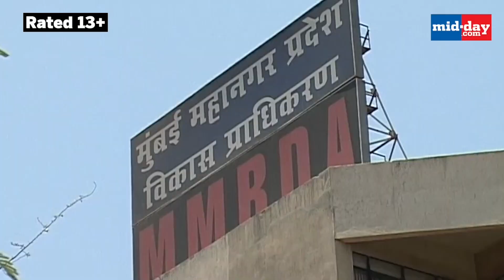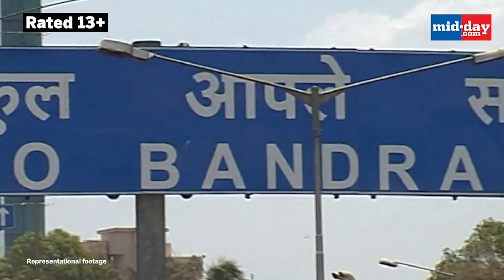Mumbai: 14 workers injured after girder of under-construction flyover collapses in BKC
At least 14 workers were injured after a girder of an under-construction flyover at MTNLjunction in suburban Bandra Kurla Complex (BKC) here collapsed early on Friday, civic officials said. The mishap occurred at 4.41 am, they said.